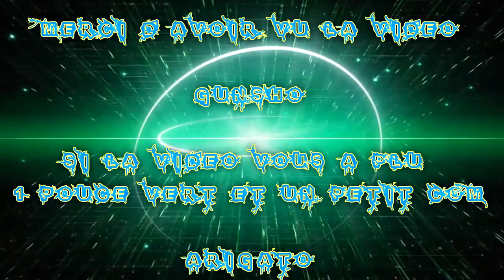(FR) Let's Play De Fallout 4 Ep 69 La Fosse Combat Zone X Début Quête le Rideau :I Mutant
La Fosse (Combat Zone) .. X Début Quête le Rideau :I Mutant !

Info Complémentaire !

Enjoy !! Gunsho !!